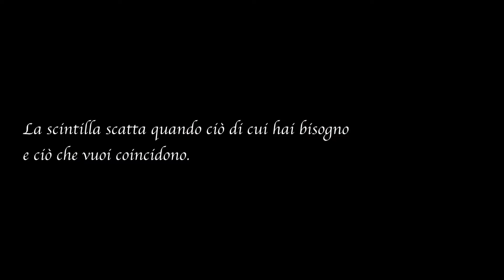A Cava de' Tirreni divieto di conferimento umido